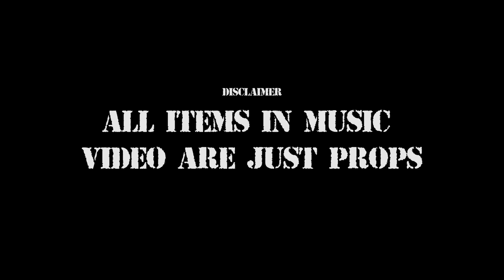BCUG -Kodak Flow Freestyle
Free popa n Griggs